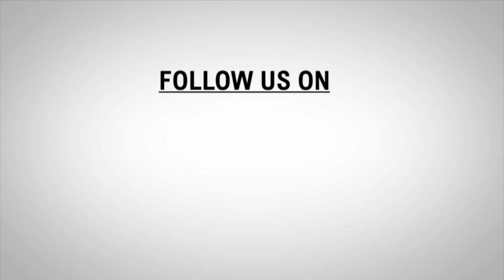MORNING NEWS BULLETIN | 01 APR 2020